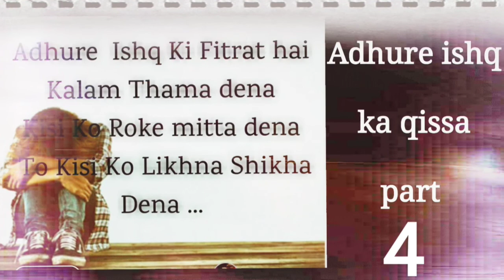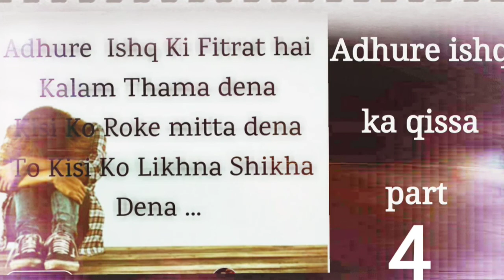ADHURE ISHQ KA QISSA PART 4 , Sad love story , Urdu novels , Urdu kahaniya , zubina fayyaz.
All kind of beautiful Novels ony channel
Complete novels, urdu novels, lovestories , romantic stories, jinn ki kahaniyan, vampire diaries
Vampire Based lovestory, parizaad, horror Stories, purisraar Kahani, and gangster Novels, and requested novels also.